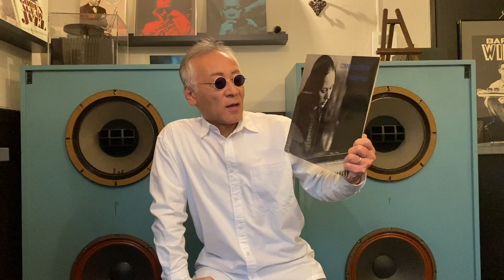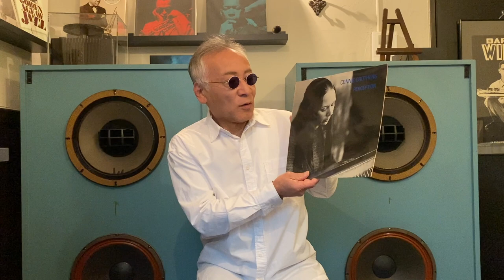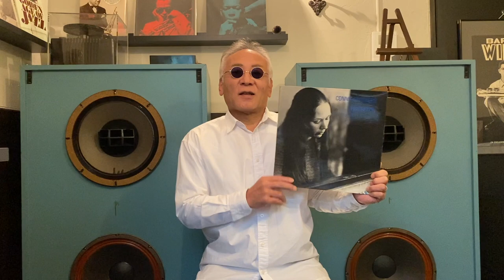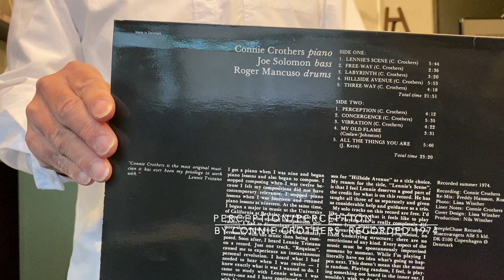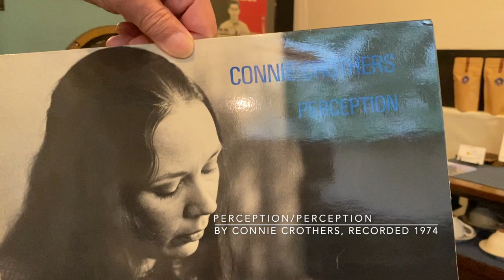ジャズ喫茶マスターが語るオススメの1曲 ジャズ横丁 #384 Connie Crothers 「Perception」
【Now Playing】
Track：
Perception
Performer：
Connie Crothers
Title：
Perception
Year/Place：1974/Copenhagen
Released：
1975
Label/No/Format：SteepleChase/SCS 1022/
STEREO
Engineer:
Notes：

[Sound System]
Turntable：Garrard 301
Tonearm：SME 3009S II IMPROVED
Headshell：SME S2
Cartridge：SHURE V15 TypeⅣ
Loudspeaker：Doug Sax custom-tuned "Super Red" Altec 604E2
monitors
Dividing Network：The Mastering Lab Ltd. MODEL 604/5 SERIAL NO.1290
Preamplifier : LEAK VARISLOPE
Poweramplifier：LEAK STEREO 60

☝︎コニー・クローサーズ。鬼才レニー・トリスターノ門下生です。師匠の「レクイエム」を聴いて目覚め弟子入り、この曲では師匠のようにソロで弾いてます。クセになります。